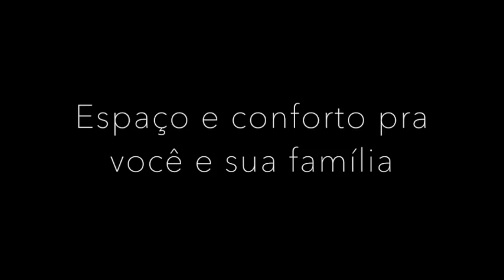Sobrado na City Boaçava (11)3094-0555 - LP115568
Excelente sobrado pronto para morar, com muito conforto e espaço, localizado muito próximo ao Parque Villa Lobos! Uma casa com tudo e um pouco mais do que você precisa. Ensolarada, localizada em rua muito tranquila e arborizada da City Boaçava, com toda segurança. Living para 3 ambientes com piso em madeira, todo envidraçado, voltado para o jardim. Ótimo padrão de construção e acabamento. São 4 dormitórios amplos, sendo 2 suítes, espaço para escritório, sala íntima com lareira. Armários planejados em todos os ambientes. Cozinha ampla com despensa e lavanderia totalmente independente (2 dormitórios de empregada e wc). Grande reservatório de água (20 mil litros). Na parte inferior a casa ainda possui um salão de festas, um quarto acústico e adega, também voltados para o jardim gramado. Terreno generoso de 610m² com área construída de 540m2. Marque já sua visita.